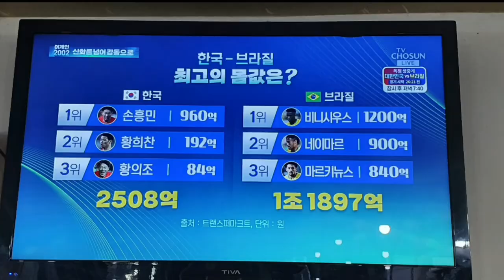손흥민 vs 네이마르 몸값 비교 대박